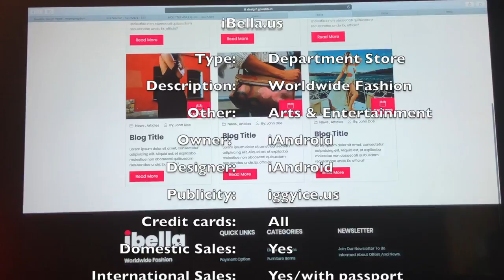iAndroid & iBella.us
Artist: iAndroid
Title: "Arrow In My Heart"
CD: Soul Maze
Label: MOG TOG VOG, E.G., Inc.

Not the official video...
Promo #2

Launch date coming soon!
apply on line for: inquiries on how to run your own store.

iAndroid's Little Mogs
is a program of The Android Foundation
American National Deployment of Resources for Opportunity & Intellectual Development, Inc.
founded 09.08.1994, aka, The Android Foundation since 1977

The Iggy Ice Show
Featuring: Harley Ice
& Android's Little Mogs
Happy Always For Kids
A program of:
The Android Foundation, a 501(c)(3)
est. September 8, 1994
 by:iAndroid, artist/composer since 1977
Promo 4 ibella.us (under construction)
Is under construction, and will be launched soon!
iBella will sell:
Designer Fashion, Art & Entertainment worldwide
Our online stores are available to: Principals Only
such as: manufacturers of fine products, designers, license holders, patent holders, handmade craft items are welcome (must meet requirements), musicians with original songs can vend there CD, DVDs, and .mp3s with an iBella franchise. Producers of original art, (all forms), Venues requiring ticket sales, distributors of iBella recognized/approved products can apply for a store. All applicants for iBella stores, must be duly incorporated, or recognized as doing business in your state. Passport on file require for international sales. Stated return policy is a must and the store owner's responsibility. Each page holds up to 25 items. All items must be approved my Admin. and must comply with FCC guidelines for a general audience broadcast.
(under construction, but functional) for LIVE STREAMING... similar to the HSN and QVC, to support our store owners. A live interactive platform, with 24 hour programming, a record label with two studios, NYC/Tampa, 9 bands and or individual performers, a modeling agency, and a full service advertising agency, Iggy Ice Publicity, round off the corners, to tie the third with over 700 original .mp3s, all slated for sale with the proceed benefitting Android's Little Mogs, Happy Always 4 Kids, and orphans around the world... (I'm coming Nana! ... tell the kids Android Dior D'Nai will be there in 2020!) smiling... be love... evolve... iAndroid since 1977

It would be nice to get some likes and shares since iAndroid gives away every penny to charity... he has been giving away his songs for one year, (over 2,300 downloads for free), and never asked for a. penny from the dozens of souls he has privately help with weight loss, and matter concerning Afterlife. He will never ask you for money. That's why The Mog created iBella... a self sustaining fundraidihg methodology exclusively for: The Android Foundation, with Iggy Ice Publicity in charge of raising money, and the board of directors of the foundation, deciding who needs it most!

183,000 registered charities in the USA (one for about every 280 people), and we still can't get it right! The IRS encourages self funding, and paying taxes on your methodology, and is happy when a Foundation serves as a 'conduit' for smaller, legitimate good causes. When someone buys a song licensed to iAndroid, or a CD, or other product, TAX IS COLLECTED, the network expenses are paid for, and the rest is handed over to the Foundation with an AIC (account information code) earmarking it for: Youth Programs, or senior programs. Pretty simple. You are buying stuff, so don't expect a 'tax write off'. If you would like to donate to The Android Foundation for a youth or senior program, that aspect of your charitable way of life is entirely up to you, who now becomes a Trustee of the foundation, and your opinions., suggestions, and volunteerism is welcomed in our worldwide effort to FEED THE PLANET with healthy choices:
"Change your mind,  change your body, change you life..." iAndroid 2018
"The eyes are useful for seeing in the light, but it's the mind that sees in the dark..." iAndroid 1977